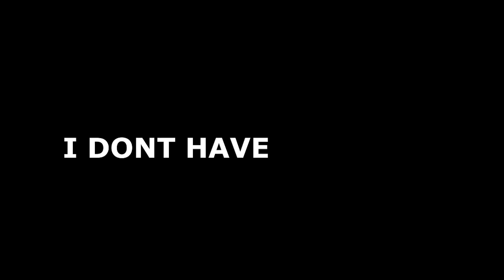PARTY ANIMALS | PART 2 | PSYDUCK LANG MALAKAS!